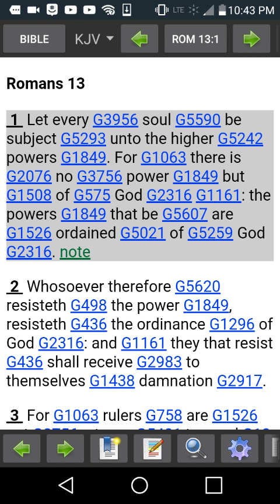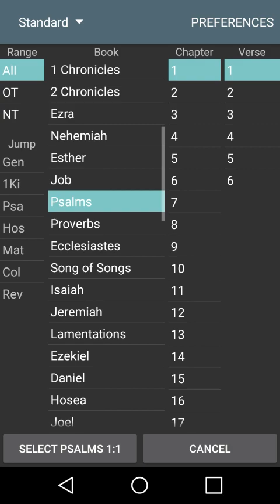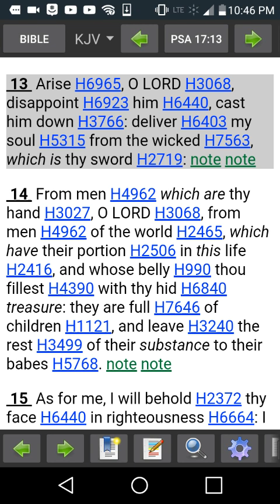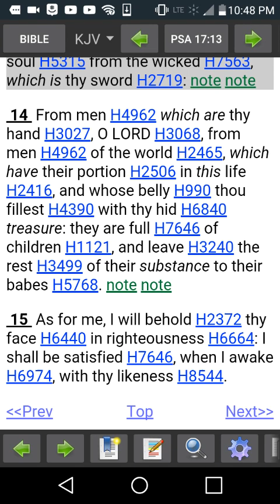Romans 13:1, psalms 17:13